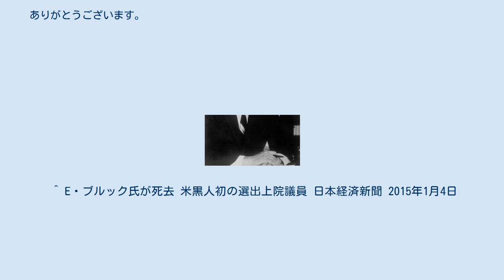エドワード・ブルック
エドワード・ウィリアム・ブルック3世（Edward William Brooke, III, 1919年10月26日 - 2015年1月3日）は、アメリカの政治家、法律家。
マサチューセッツ州検事総長（1963年 - 1967年）、連邦上院議員（マサチューセッツ州選出、1967年 - 1979年）。
アフリカ系アメリカ人として初めて、一般投票で選出された上院議員である。
 1919年、ワシントンD.C.で生まれる。
アフリカ系のために設けられた名門大学、ワシントンD.C.のハワード大学を1941年に卒業した。
第二次世界大戦中は陸軍大尉として従軍。
戦後、ボストン大学ロー・スクールを修了し、法曹界に入る。
 1961年から1962年にかけて、ボストン市の財務委員会の委員長を務め、政界に関わる。
1962年にはマサチューセッツ州検事総長に選出され、1964年に再選される。
州検事総長として、ブルックは組織犯罪の撲滅に力を尽くし、犯罪組織の弱体化に成功、名声を得た。
1966年に上院議員選挙に立候補し、民主党候補を降して当選を果たす。
彼はアフリカ系アメリカ人として初めて一般投票で選出された人物であり、南北戦争後の再建期以降初のアフリカ系上院議員である。
彼の後アフリカ系として選出されたのはキャロル・モスリー・ブラウン、バラック・オバマ（共にイリノイ州選出、民主党)の2人である。 1967年には、ジョンソン大統領の社会不安（主に様々な社会運動の過激化）に関する諮問委員会のメンバーに選ばれるなど、検事総長時代の経験を生かした。
いわゆる「ロックフェラー・リパブリカン」と呼ばれる共和党内の左派、穏健派に属しており、ニクソン政権の経済政策、外交政策には概ね賛同するものの、社会政策を中心に政権に反発することもしばしばであった。
最も顕著な例は、大統領の指名した最高裁判事、ハロルド・カーズウェルの承認に反対票を投じたことである。
ちなみにカーズウェルの承認自体も、民主党と共和党の一部議員により阻まれた。
1972年には共和党大会における基調演説者となり、また62%対34%の大差で再選された。
だが、二期目に彼は自身の離婚問題を抱え、この問題は継続的に、広く報道された。
その結果彼は広範な支持を失い、1978年の改選の際には、民主党のポール・ソーンガス下院議員に55%対45%で敗れた。
 上院議員を引退後は、低所得者向けの住宅の問題に取り組んだ。
2002年9月には自身が乳癌にかかっていることを公表し、男性の乳癌に対する社会の認知を高める活動を精力的に展開していた。
2004年にはブッシュ大統領より、文民にとって最高の栄誉である大統領自由勲章を授かった。
 2015年1月3日、老衰のためフロリダ州の自宅で死去。
95歳没。
 ^ E・ブルック氏が死去 米黒人初の選出上院議員 日本経済新聞 2015年1月4日